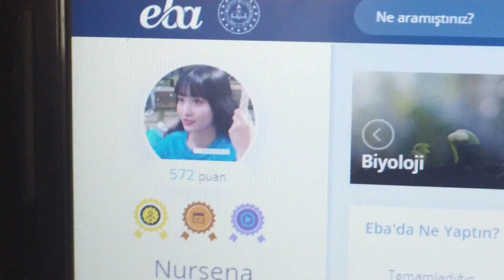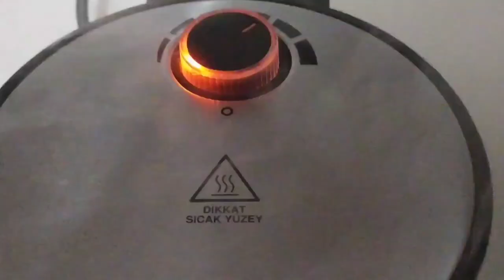vlog ep 3 : benimle bir kaç gün, cd boyama, anime, projem ödevim 💃🍟💌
-social media 🦋

-music 🎶

lukrembo - wine

lukrembo - home

lukrembo - highball

lukrembo - bored